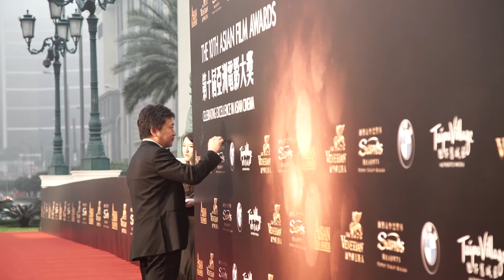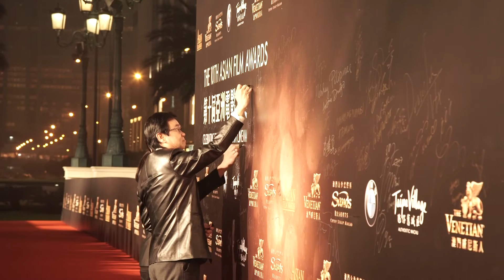AFA10 Red Carpet Highlights | 第10屆亞洲電影大獎紅地毯精華片段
Organized by the Asian Film Awards Academy, sponsored by Sands Resorts Cotai Strip Macao and The Venetian® Macao and with Cotai Water Jet as the Official Ferry Operator, the 10th Asian Film Awards was held March 17, 2016 at The Venetian Theatre.